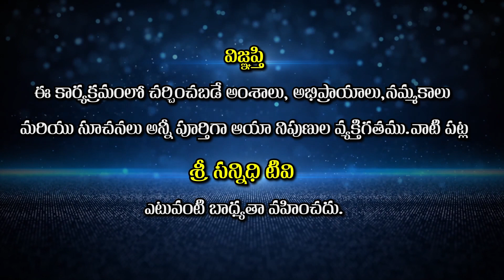Meditation || ధ్యానం చేయకపోయినా ఆలోచనలు ఆపవచ్చా ? || Prabhavathi Mataji || Sree Sannidhi TV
Watch🚩Meditation || ధ్యానం చేయకపోయినా ఆలోచనలు ఆపవచ్చా ? || Prabhavathi Mataji || Sree Sannidhi TV